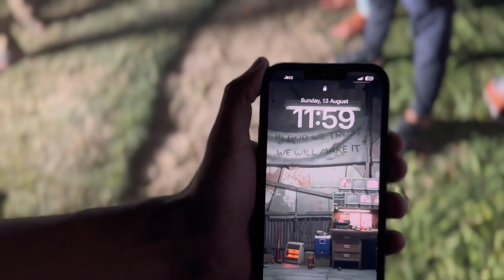HAPPY INDEPENDENCE🇵🇰(from Lahore)❤️